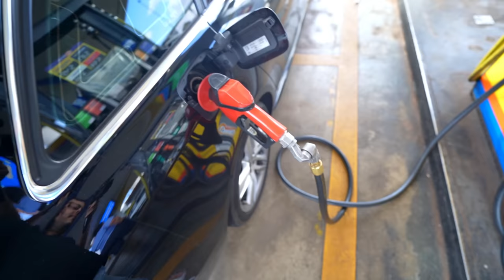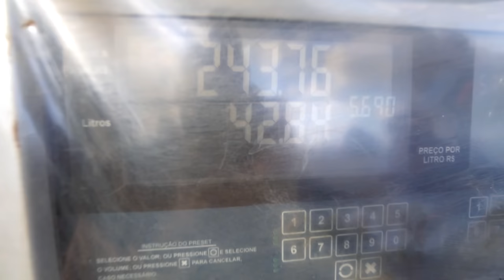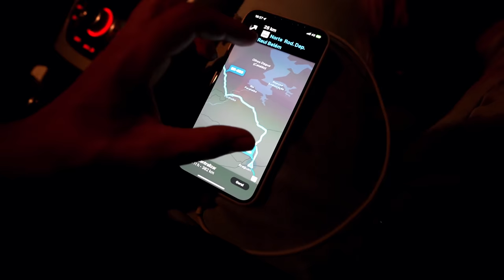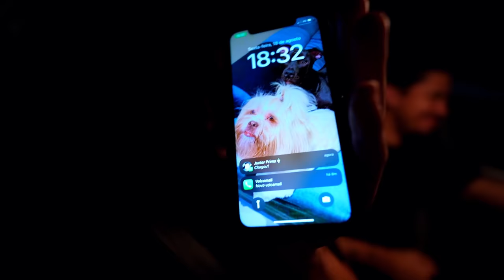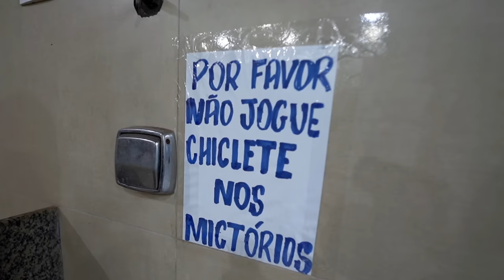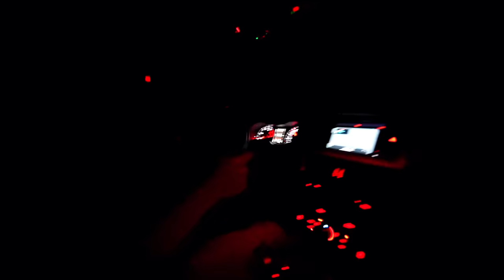BANDIDO NOS PERSEGUIU EM ALTA VELOCIDADE DE MADRUGADA! É SERIO..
🎬 Sobre o vídeo: É galera, a gente sempre acha que nunca vai acontecer com a gente.. Até que chega o dia que acontece!! Foram 55km de desespero, mas graças a Deus sabemos lidar bem com a situação! Nunca que esse vídeo pequeno vai conseguir transmitir os quase 35/40 minutos de desespero que tivemos! Essa estrada se chama ''Café sem Troco'', muito cuidado gente se estiver viajando e passar por esse lugar🙏🏻.. tive muita sorte também de estar com um carro Potente, que tem muita estabilidade.. Esse carro você está a 100km por hora e parece que está a 30km por hora... Chegamos bem em Brasilia, apesar do susto. Só agradecer a Deus mesmo, porque na hora única coisa que passava na cabeça é que ia dar merd# a qualquer momento, estrada escura, neblina, um maluco doente atrás da gente... Não era algo que poderia acabar bem!!!

📸 lnsta: @caique.bitencourt
✅ Endereço da Caixa Postal ✅
- Caixa Postal 24 - Cep: 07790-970 - Em São Paulo.